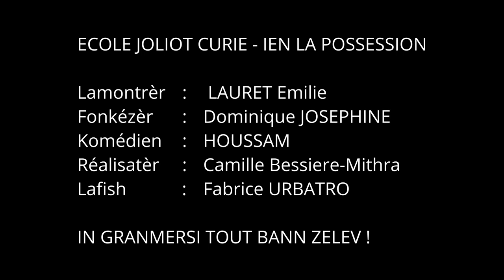Pri Honoré pou lékol LanKRéol 2022 - École élémentaire Joliot-Curie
2èm Pri Lékol
"La Rényon dann kèr lékol"
Klas CM2
École élémentaire Joliot - Curie